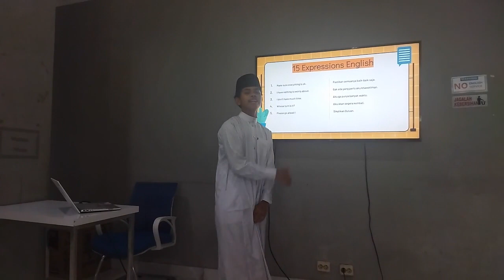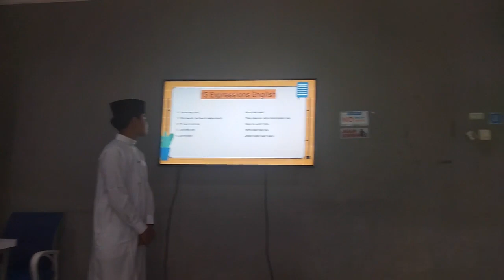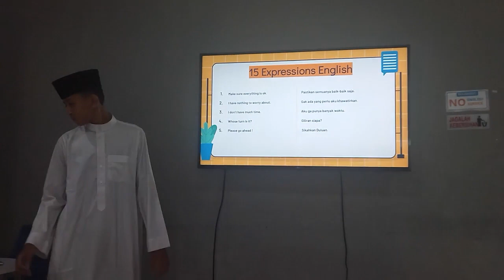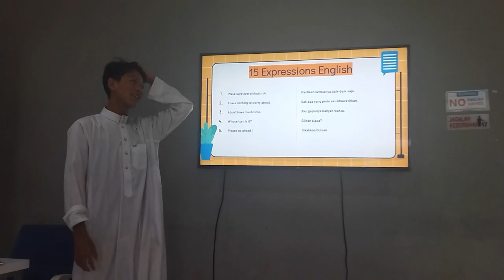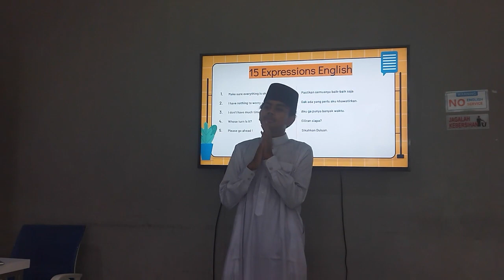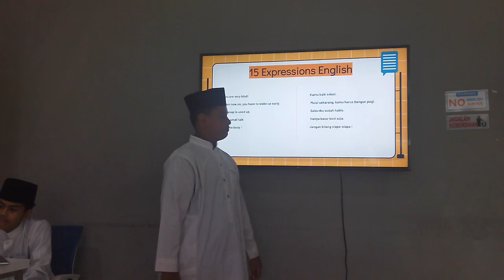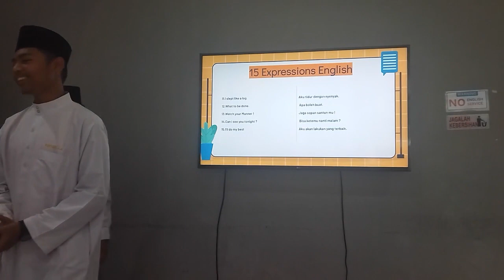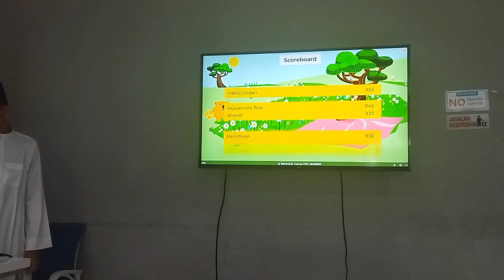TOTD 9B Azka and Seva